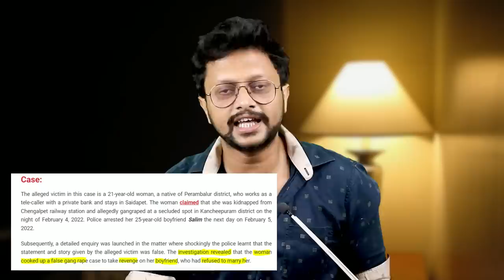എന്താണ് പ്രശ്നം | Ashique 2 Actor and Prithvi Shaw Incident | Malayalam | Aswin Madappally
⭕️My Gadgets

1:Phone-Samsung Galaxy S21 Ultra
   One Plus 10 Pro
2:Camera-Canon 200D
3:Lens-Canon EF50MM F/1.8 STM Lens
4:Tripod-Digitek DTR 550 LW (67 Inch) Tripod
5:Light-Digitek (DRL-18HC9) Professional 18" inch Ring Light
6:Laptop-Asus Vivobook
7:Mic-Boya BYM1
8-Gaming Chair with Massager